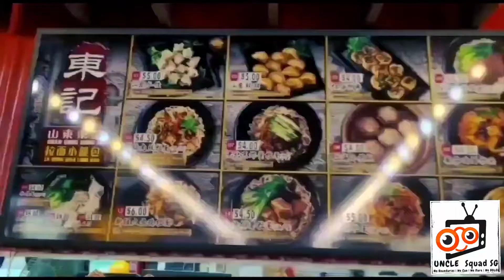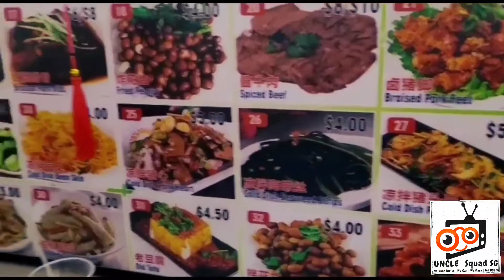SUPPORT DABAO SG (Jurong East Food City Best Hand Made Jiao Zi Bosalah) Heightened Alert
Exploring Jurong East Kopitiam

Location Blk 134 Jurong East St 13.

This Kopitiam has a Chinese Shop that sells excellent Hand Made Jiaozi and Soup Dumplings. the flavours are awesomely rich and very addictive.

They sell Beef Noodles in very rich beef broth as well as very delightful small dishes to pair alongside.Anything from this Shop confirm can eat Bosalah. Confirm Plus Chope.

Short Vid on the experience at Food City Shan Dong Jiaozi shop for those staying in Jurong East or West Singapore.

Support Dabao, Support Hawker, support your local Uncle Squad